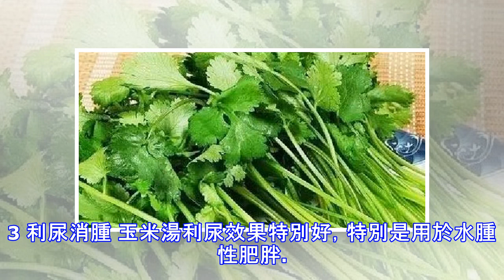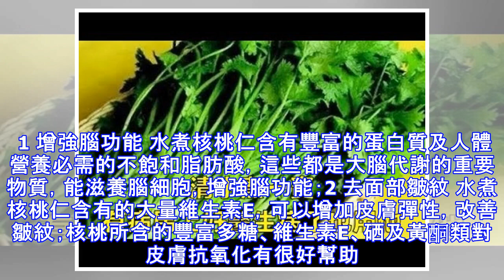清水煮一寶，有病馬上好，醫生病了也用他！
清水煮一寶，有病馬上好，醫生病了也用他！ 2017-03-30 做個會搭配的女子點擊 上方藍字 做個會搭配的女子不懂怎麼穿衣、怎麼搭配、怎麼打扮更漂亮？每天為您精心推薦的各種最專業的搭配技巧。點擊上方藍字;和小編一起來學習搭配吧！完全是免費哦，請放心關注！ 清水煮一寶，有病馬上好 俗話說「是藥三分毒」能不吃藥就不吃藥，萬一身體不舒服怎麼辦呢，一位老中醫說了幾個小妙方，很管用，還很簡單，煮一煮就可以搞定。很多醫生病了就會用它，難得一見，一定留好他。 水煮香菜 做法：把香菜洗凈，切成小段後清水煮沸即可。1 洗腎排毒 把香菜切小段，然後煮沸10分鐘，過濾出清水後每天喝一杯，會把你腎臟所積累的鹽和其他毒素排出來，堅持喝一段時間後你會發現和之前有很大不同。2 小兒紅疹 寶寶皮膚嬌嫩，長了紅疹最好別用藥。最佳方法：將帶根的香菜洗凈加水煮熟，用菜湯擦拭皮膚，紅疹逐漸就可以消失了。3 小兒退燒 用香菜根熬水，對小兒退燒有一定的效果，無論是什麼原因引起發熱都可以。 因為香菜根具有促進血液循環的作用，所以能在短時間內排汗退燒。水煮毛豆 做法：把新鮮的毛豆，加適量鹽，茴香，清水煮開後小火悶5分鐘即可。1 防動脈硬化 毛豆的營養均衡，含豐富的活性成分，對肥胖、高血脂、動脈硬化、冠心病等有很好的防治作用，適宜夏天常食。2 安神助消化 常吃毛豆清熱除煩，養血安神，有助消化，對消化不良，食欲不振有很好的作用。3...